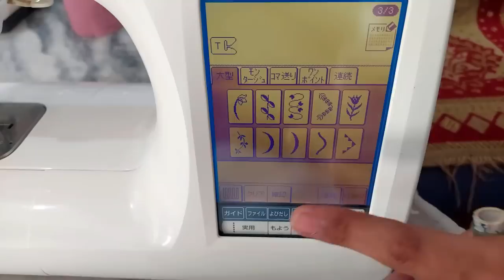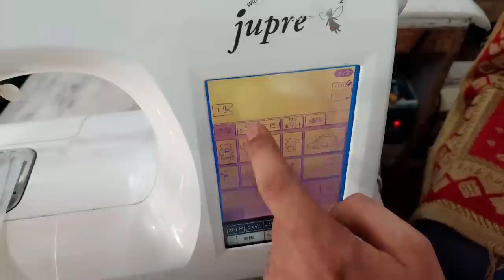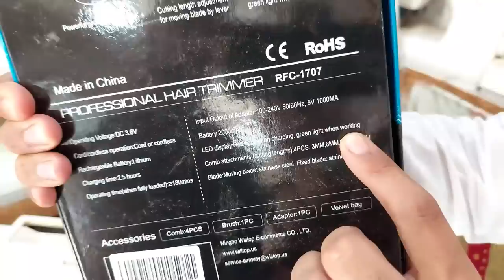Original japani & Taiwan sewing machine low price | Japan & Germany electronics at wholesale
In this video I'm going to reviews our viewers Original japani & Taiwan sewing machine at low price. Japan & Germany electronics at wholesale price in Peshawar.